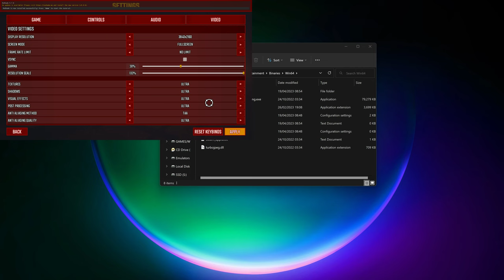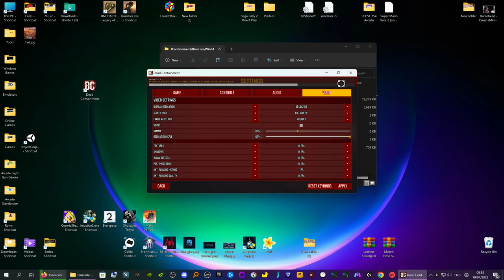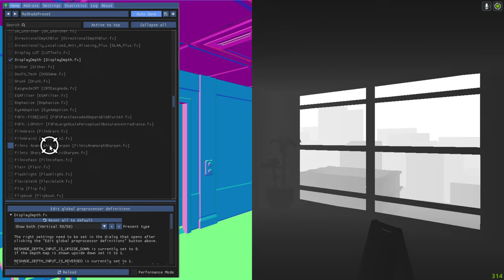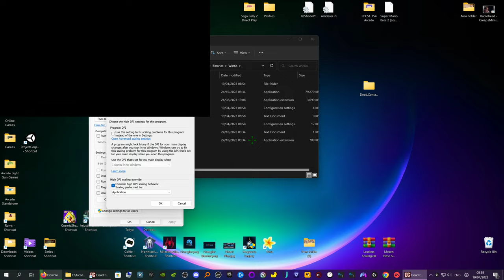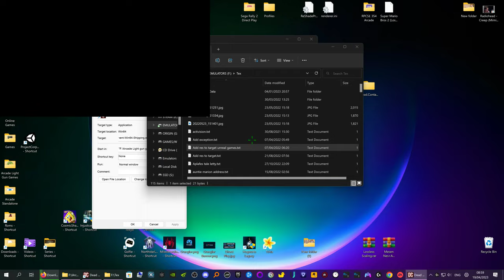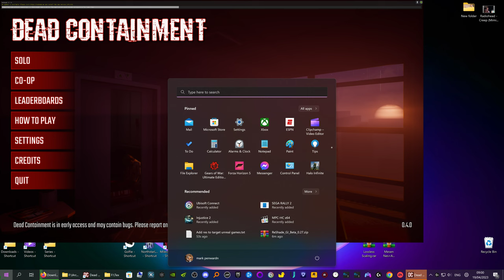Dead Containment Pc Light Gun Game Pc 4K.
If You want to donate all my roms are free and any adds are not mine as adds are the scum of the universe.

Its an ok game bit repetative needs more distruction and interaction but it is ok to waste a bit of time.